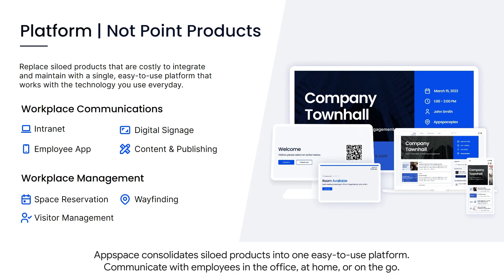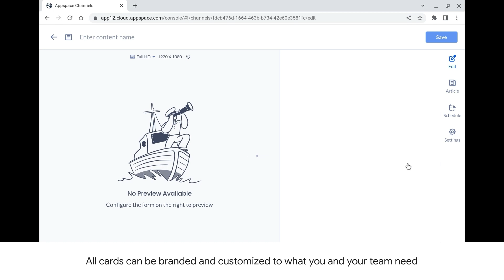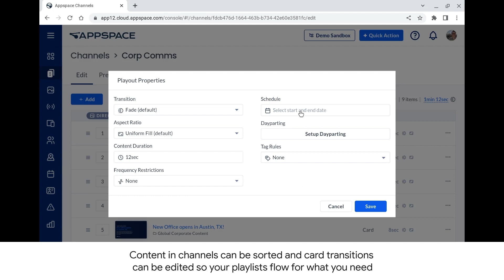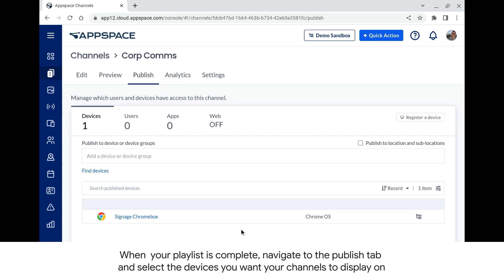ChromeOS Demo - Appspace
Check out the Appspace and Google Chrome Enterprise digital signage and kiosk integration.